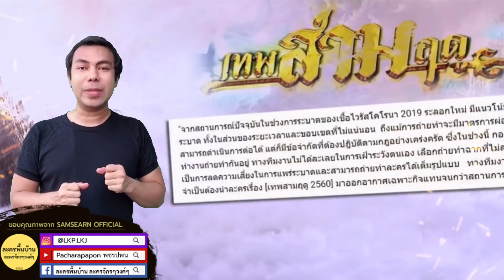ลูกพระราหูกับสุวรรณอัมพร - 3ข้อที่ไม่เหมือนเดิมของ เทพสามฤดู เฉพาะกิจ ตอนที่ 1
การกลับมารีรันอีกรอบของละครพื้นบ้านเรื่อง เทพสามฤดู ไม่เหมือนกับละครรีรันทั่วไป เพราะจะมีความแตกต่างและไม่เหมือนเดิมกับครั้งแรกที่เคยออกอากาศไปเมื่อ พ.ศ.2560-2561 ถึง 3ข้อ ขณะเดียวกันหลายคนถามว่าจะได้เห็นลูกของ พระราหู แสดงโดย ข้าวตู พลพจน์ พูลนิล กับ พระธิดา สุวรรณอัมพร แสดงโดย กุ๊กกิ๊ก กชกร ส่งแสงเติม หรือไม่ ส่วนประเด็นสุดท้าย ยังมีหลายคนสอบถามเรื่อง พิกุลทอง หายไปไหน จะได้ดูไหม ชวนติดตามไปด้วยกันครับ วันนี้ตอบชัดๆในคลิป และร่วมพูดคุยกันได้เหมือนเดิมใต้คลิปนี้นะครับ